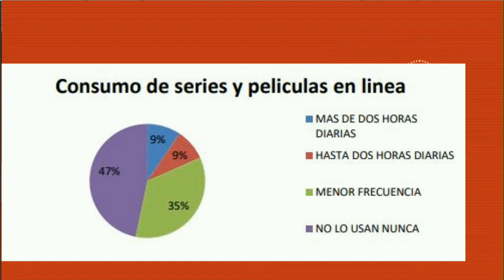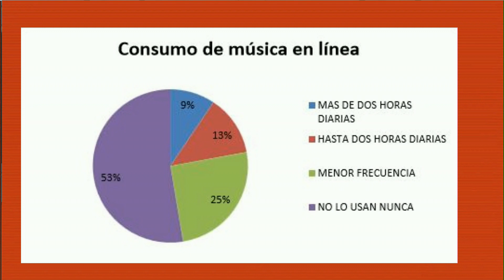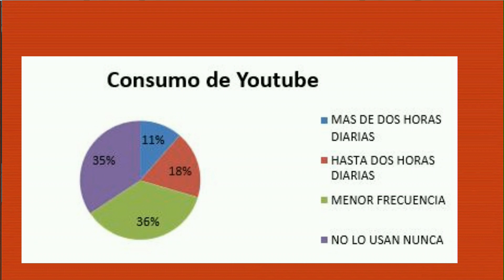Encuesta Consejo Económico y Social: Los usos de las redes sociales